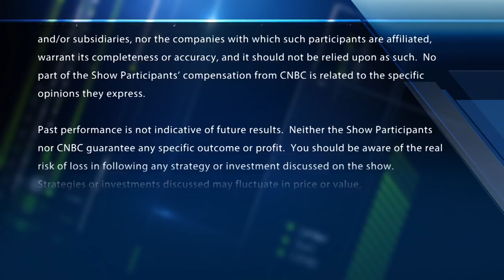Time to buy Valero? What about emerging markets? The traders answer your questions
The "Halftime Report" traders and Kevin O'Leary answer viewer questions.